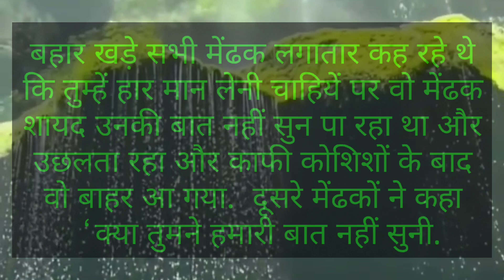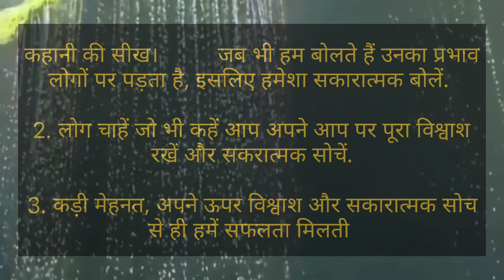इस कहानी से दोस्तों हमें अपने जीवन में बहुत कुछ सीखने को मिलता